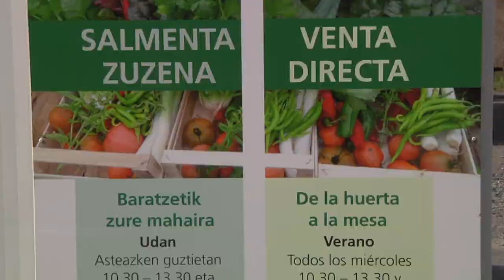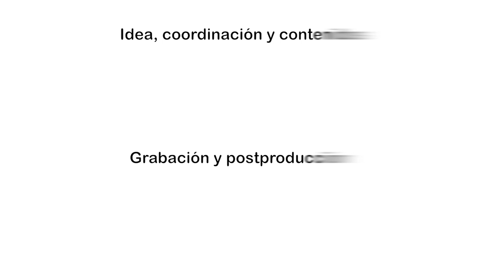Talleres de alimentación responsable para centros escolares 2019